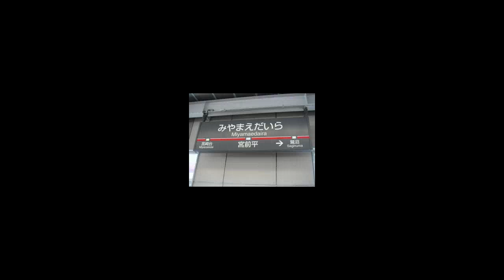PALACE BEFORE FLAT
久しぶりの初投稿です